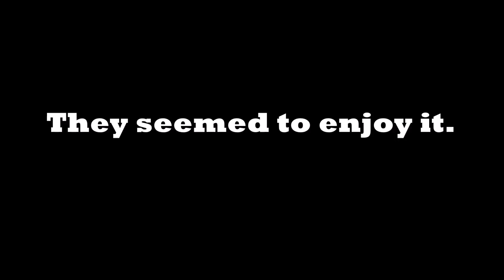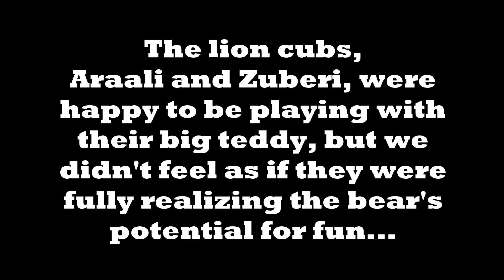Valentine Cub Romp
Thanks Julie M. for this video's thumbnail!

We gave a huge teddy bear to the lion cubs, Araali & Zuberi, then the tiger cubs, Slade & Boomer. It was a fun day watching them with their bear, & I hope this video makes your heart get all mushy this Valentines Day!